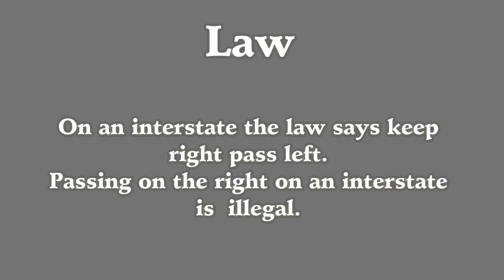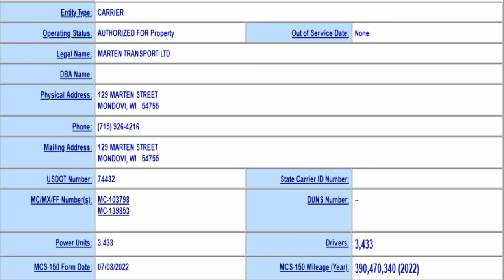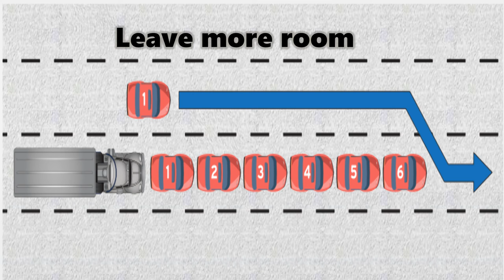Marten Transport Ltd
Due to high winds in Indiana this member set his cruise to 62mph. However no matter how fast or how slow this member was traveling this Marten driver still failed to yield right of way. This driver is a menace to public safety.